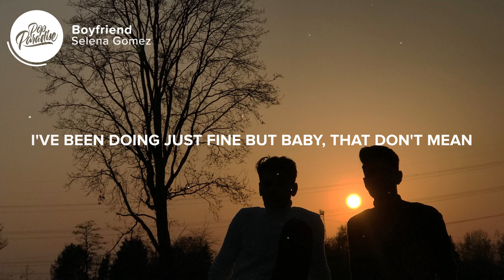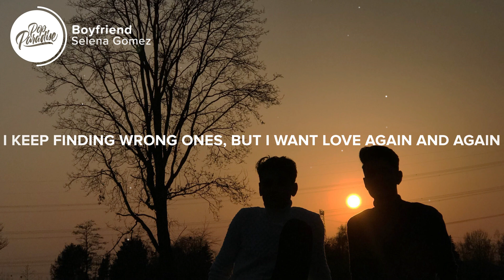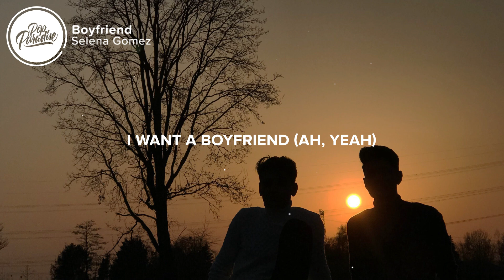Selena Gomez - Boyfriend (Lyrics)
⚡️ Try to take a shortcut, but I get cut again and again

🎤 Lyrics: Selena Gomez - Boyfriend

[Chorus]
I want a boyfriend
But I just keep hitting dead ends
Tell me, are there any good ones left?
I keep finding wrong ones, but I want love again and again

[Verse 1]
I been up all night
Pretty restlessly
Think I might know why (Ah)
I've been doing just fine
But baby, that don't mean
That I'm feeling anti you and me

[Pre-Chorus]
There's a difference between a want and a need
Some nights, I just want more than me
I know that there's a fine line between
It's not what I need, but (Yeah)

[Chorus]
Try to take a shortcut, but I get cut again and again (Yeah)
I want a boyfriend (Uh-huh)
I keep finding wrong ones, but I want love again and again (Yeah)

[Verse 2]
I could phone a friend, use a hotline or something
But that won't get the job done (Uh-uh)
'Cause every time I try (Yeah, yeah, yeah)
Every time they lie (Uh, ooh-hoo)
I get a little anti you and me

[Pre-Chorus]
It's not what I need, but (Ooh-hoo)

[Chorus]
Try to take a shortcut, but I get cut again and again (Yeah, ooh)

[Outro]
I want a boyfriend (Ah, ayy, yeah)
I want a boyfriend (Ah, I try to)
I want a (Ah, yeah)
I want a boyfriend (Ah, yeah)

👩‍💻 Share Selena Gomez - Boyfriend with your friends!